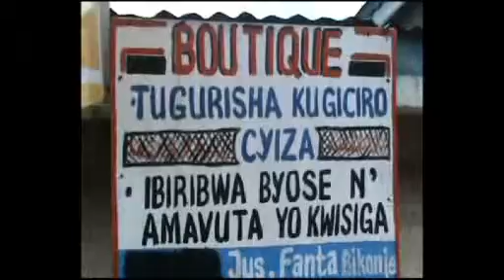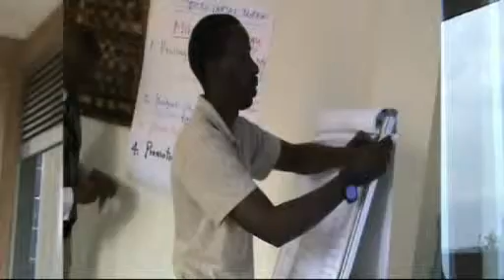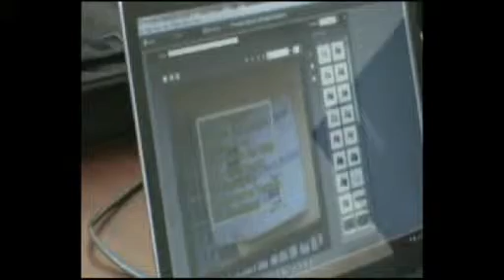Agnes Mutesi (DOT Rwanda) - "Ambassadors of Change"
Ambassadors of Change by Alex Mutesi. Entry for the 2011 DOT Film Festival